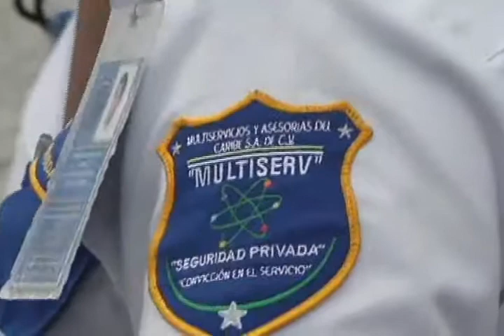FREDY MARRUFO MARTIN